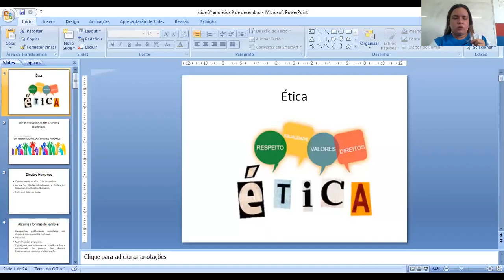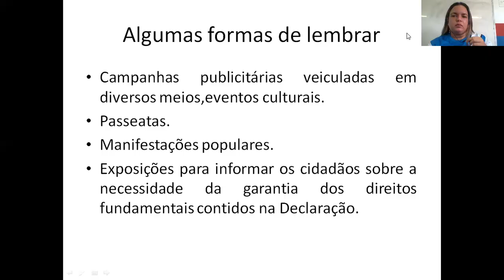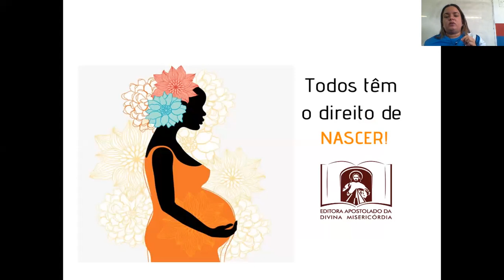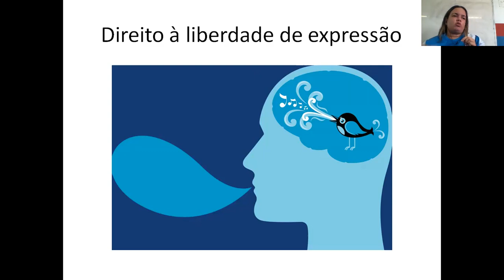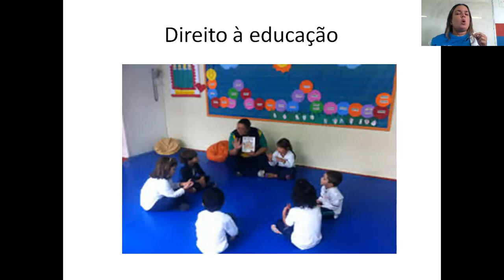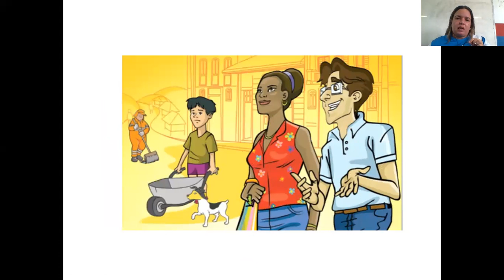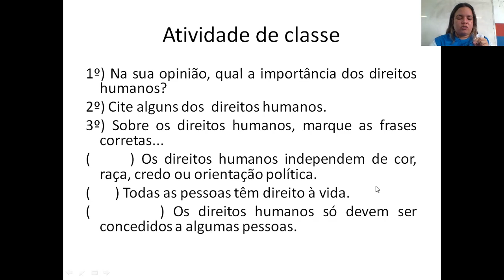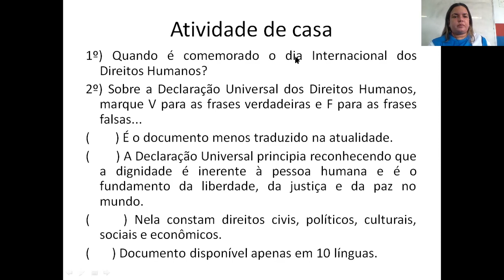09/12/2020 Aula de Ética 3° ano- Professora Nathalie